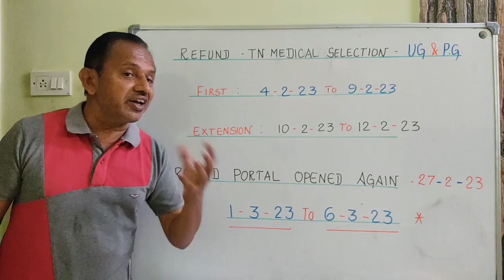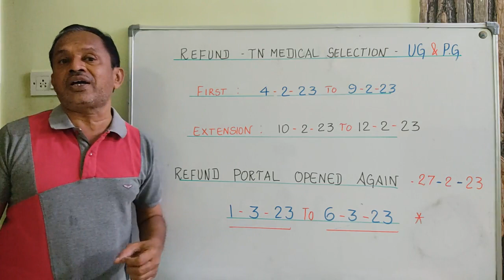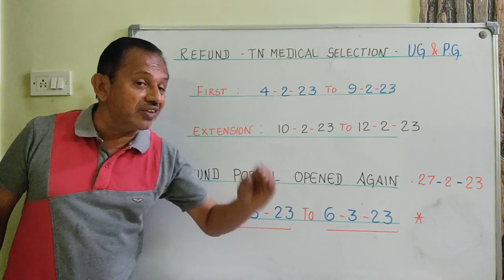மீண்டும் ஒரு வாய்ப்பு | MBBS BDS & PG Counseling Refund Portal Opened Again | TN Medical Selection